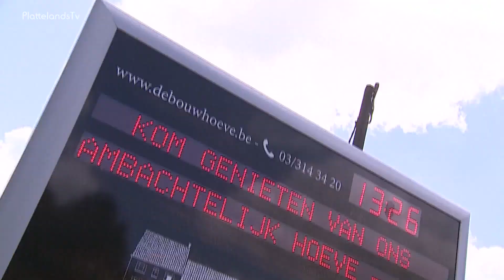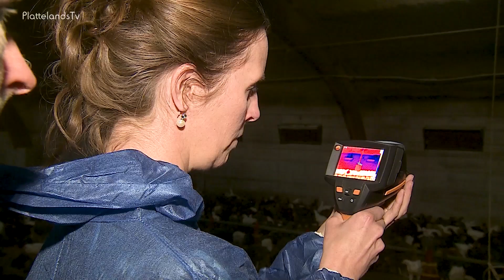Agro Energie Noorderkempen